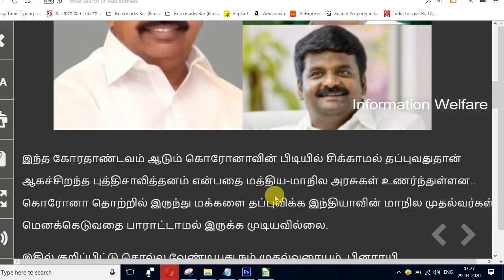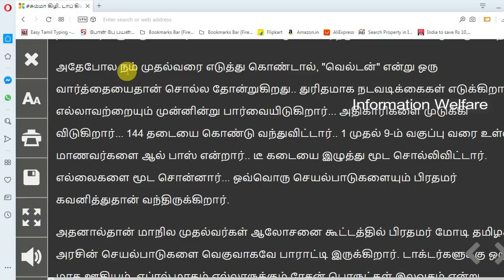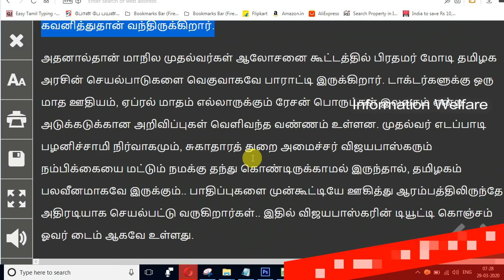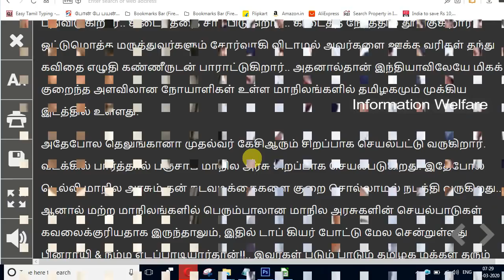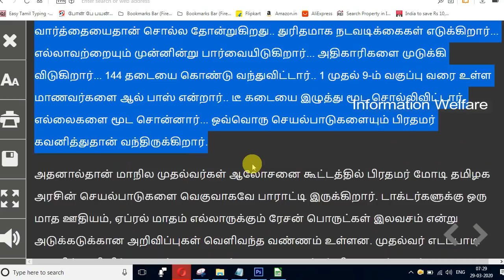தமிழக முதலமைச்சரின் அதிரடியால் ஆடிப்போன மற்ற மாநில முதல்வர்! குவியும் பாராட்டுகள் மக்கள் கொண்டாட்டம்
டாப் கியரில் தமிழகம்.. கொரோனாவை சூப்பராக கையாளும் முதல்வர்.. கலக்கும் விஜயபாஸ்கர்!

நம் முதல்வரை எடுத்து கொண்டால், "வெல்டன்" என்று ஒரு வார்த்தையைதான் சொல்ல தோன்றுகிறது.. துரிதமாக நடவடிக்கைகள் எடுக்கிறார்... எல்லாவற்றையும் முன்னின்று பார்வையிடுகிறார்... அதிகாரிகளை முடுக்கி விடுகிறார்... 144 தடையை கொண்டு வந்துவிட்டார்.. 1 முதல் 9-ம் வகுப்பு வரை உள்ள மாணவர்களை ஆல் பாஸ் என்றார்.. டீ கடையை இழுத்து மூட சொல்லிவிட்டார். எல்லைகளை மூட சொன்னார்... ஒவ்வொரு செயல்பாடுகளையும் பிரதமர் கவனித்துதான் வந்திருக்கிறார்.

அதனால்தான் மாநில முதல்வர்கள் ஆலோசனை கூட்டத்தில் பிரதமர் மோடி தமிழக அரசின் செயல்பாடுகளை வெகுவாகவே பாராட்டி இருக்கிறார். டாக்டர்களுக்கு ஒரு மாத ஊதியம், ஏப்ரல் மாதம் எல்லாருக்கும் ரேசன் பொருட்கள் இலவசம் என்று அடுக்கடுக்கான அறிவிப்புகள் வெளிவந்த வண்ணம் உள்ளன. முதல்வர் எடப்பாடி பழனிச்சாமி நிர்வாகமும், சுகாதாரத் துறை அமைச்சர் விஜயபாஸ்கரும் நம்பிக்கையை மட்டும் நமக்கு தந்து கொண்டிருக்காமல் இருந்தால், தமிழகம் பலவீனமாகவே இருக்கும்.. பாதிப்புகளை முன்கூட்டியே ஊகித்து ஆரம்பத்திலிருந்தே அதிரடியாக செயல்பட்டு வருகிறார்கள்.. இதில் விஜயபாஸ்கரின் டியூட்டி கொஞ்சம் ஓவர் டைம் ஆகவே உள்ளது.

என்னே மனுஷன் இவர்!?? திடீரென ராத்திரி 1 மணிக்கு சென்னை அரசு ஆஸ்பத்திரிக்கு ஆய்வுக்கு ஓடுகிறார்.. ஏர்போர்ட்டில் பார்வையிடுகிறார்.. பேட்டி தருகிறார்.. கொரோனா குறித்த நிகழ்வுகளை உடனுக்குடன் தன் ட்விட்டர் பக்கத்தில் பதிவிடுகிறார்.. கிடைத்ததை சாப்பிடுகிறார்.. கிடைத்த நேரத்தில் தூங்குகிறார்.. ஒட்டுமொத்த மருத்துவர்களும் சோர்வாகி விடாமல் அவர்களை ஊக்க வரிகள் தந்து கவிதை எழுதி கண்ணீருடன் பாராட்டுகிறார்.. அதனால்தான் இந்தியாவிலேயே மிகக் குறைந்த அளவிலான நோயாளிகள் உள்ள மாநிலங்களில் தமிழகமும் முக்கிய இடத்தில் உள்ளது.

அதேபோல தெலுங்கானா முதல்வர் கேசிஆரும் சிறப்பாக செயல்பட்டு வருகிறார். வடக்கில் பார்த்தால் பஞ்சாப் மாநில அரசு சிறப்பாக செயல்படுகிறது. இதேபோல டெல்லி மாநில அரசும் தன் நடவடிக்கைகளை குறை சொல்லாமல் நடத்தி வருகிறது.. ஆனால் மற்ற மாநிலங்களில் பெரும்பாலான மாநில அரசுகளின் செயல்பாடுகள் கவலைக்குரியதாக இருந்தாலும், இதில் டாப் கியர் போட்டு மேல சென்றுள்ளது பினராயி & நம்ம எடப்பாடியார்தான்!!.. இவர்கள் படும் பாடும் தமிழக மக்கள் தரும் ஒத்துழைப்பும் சேர்ந்து கொரோனாவைரஸை ஓட ஓட விரட்டினால் நல்லாருக்கும்.. நல்லதே நடக்கும்.. காத்திருப்போம்!!